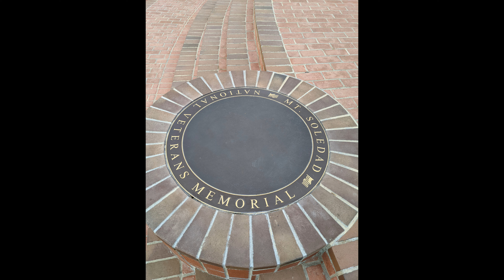A few memories from my sister's visit.